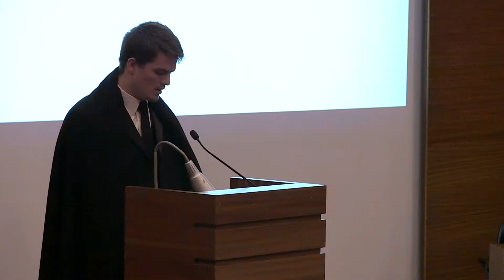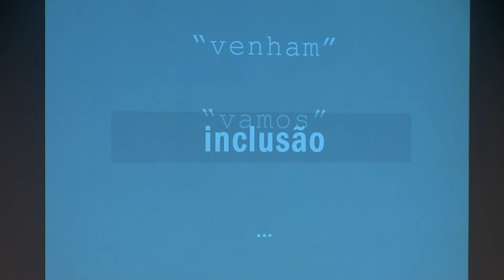FADEUP comemora 44 anos a homenagear Paulo Cunha e Silva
A cerimónia do dia da FADEUP contou com intervenções do Reitor da Universidade do Porto, do Diretor da Faculdade, da Diretora de Serviços e do Presidente da Associação de Estudantes. Na celebração dos 44 anos da faculdade, encerraram-se as comemorações da Figura Eminente da Universidade do Porto 2019 | Paulo Cunha e Silva, com intervenções da curadora da Figura Eminente UP 2019 e de familiares e amigos do homenageado.